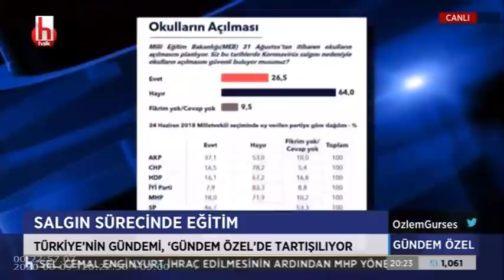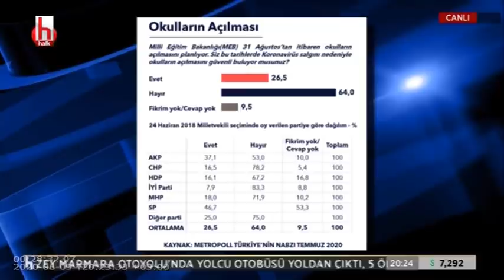Abbas Güçlü: Devlet okulları daha da kalabalık olacak | Gündem Özel 1 Bölüm 9 Ağustos